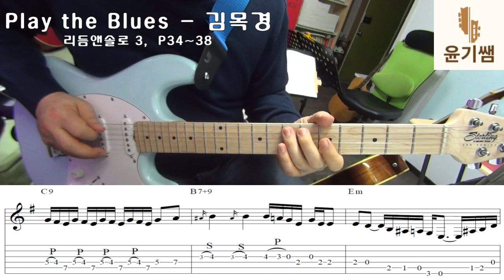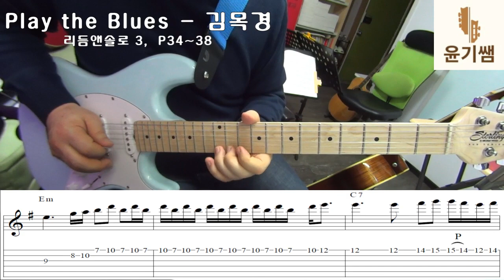김목경 Play the Blues / Guitar Lesson / 윤기쌤통기타 / 기타애드립수업/ 통기타강좌 / 코드톤강좌/기타애드립강좌/통기타자격증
온라인수강은 / 네이버 카페  -  윤기쌤의 통기타 우쿨렐레 배우기'

* 단체반 강의실 - 안양시 동안구 갈산로 86번길14

*계좌번호 :
-   하나   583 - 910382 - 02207  이윤기
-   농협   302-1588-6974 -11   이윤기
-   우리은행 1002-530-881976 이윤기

* 온라인수강 -  1년  수강료  28만원 - 입금후 카페가 가입하시고
   가입하신 닉네임과 교재받으실 주소를 문자로 보내 주시면 됩니다.

   그대로 옮겨 놓았으며 계속 업데이트 되고 있습니다.

   * 시간과 공간에 상관없이  윤기쌤이 발간한  4권의 교재를 가지고
       체계적으로 공부하시게 됩니다.

       많은 수강신청 바랍니다.